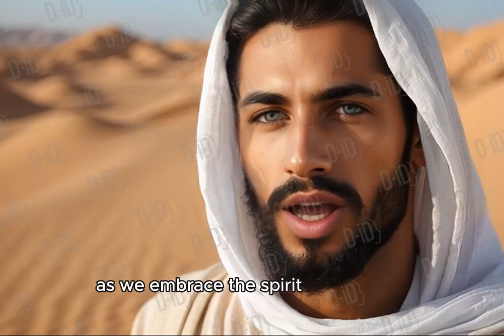"Abu Bakr al-Siddiq: Trailblazer of Islam - Unveiling the Legacy of the First Caliph"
Embark on a captivating journey through the life of Abu Bakr al-Siddiq, the illustrious companion of Prophet Muhammad and the inaugural Caliph of Islam. Delve deep into the remarkable tale of a man known for his unwavering faith, unyielding courage, and profound devotion to the principles of Islam. From his humble beginnings in Mecca to his pivotal role in shaping the early Islamic community, discover the extraordinary contributions of Abu Bakr al-Siddiq that continue to inspire and resonate across generations. Join us as we unravel the legacy of this trailblazer of Islam and uncover the timeless lessons of leadership, integrity, and compassion he left behind.